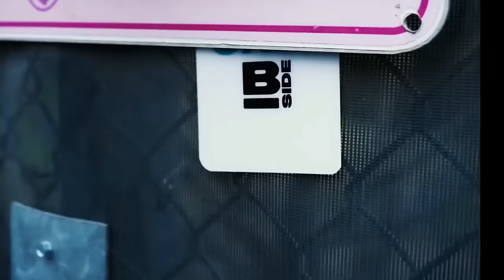Is Divorce truly a sin? | Joni Lamb on losing her husband, finding peace, & more w- Tim Ross